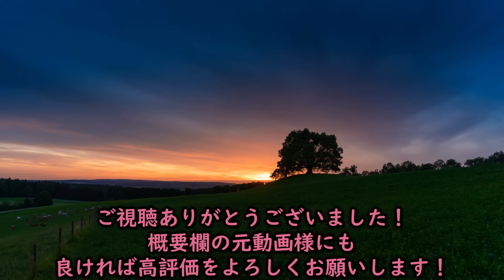【薬屋のひとりごと7話】新たに出てきた謎に喜びを隠せないフレッシュ兄貴【海外の反応和訳】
Freshest兄貴によるアニメ「薬屋のひとりごと」第7話の反応の和訳動画です。

この動画はFreshestAnime本人様の許可を得て引用させて頂いています。
当チャンネルのTwitterを作成しました。